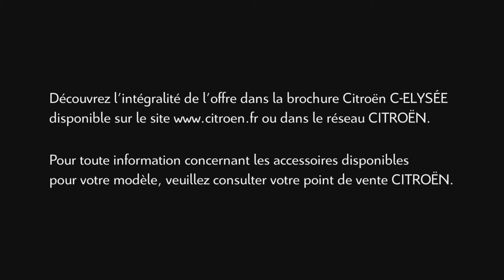CITROEN C ELYSEE ZEST2NEWS